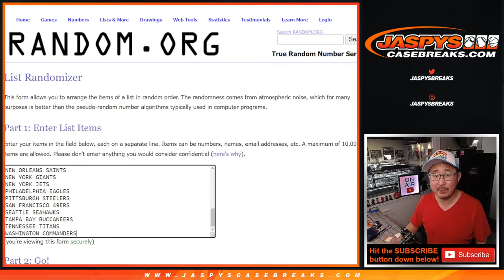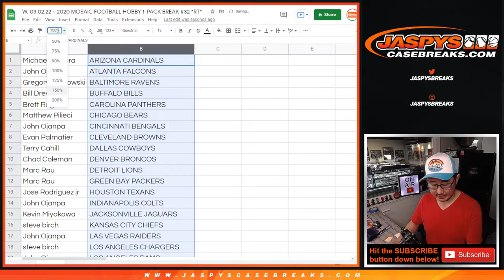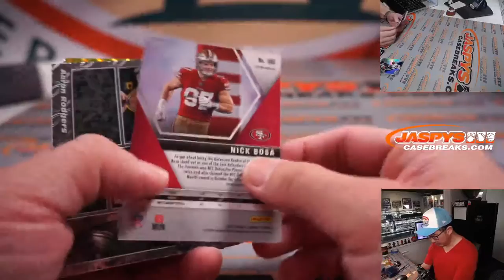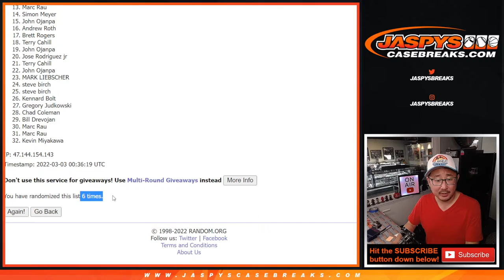W, 03.02.22 ~ 2020 MOSAIC FOOTBALL HOBBY 1-PACK BREAK #32 *RT*